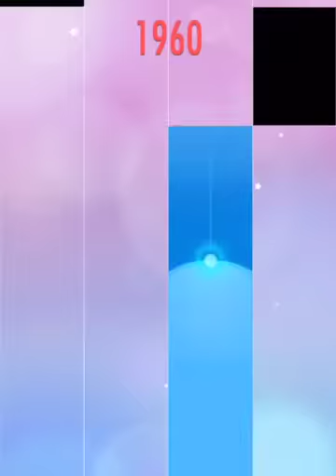Piano Tiles 2 New World Symphony 4th Fastest Attempt